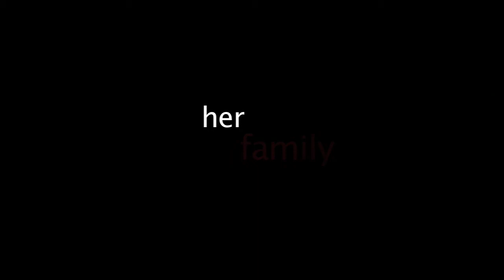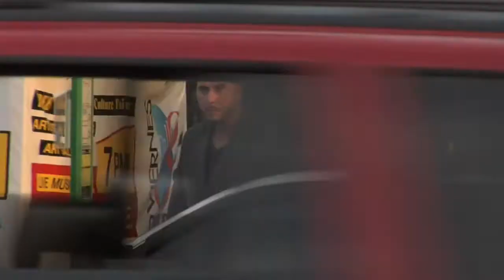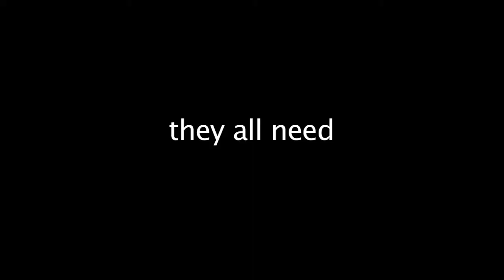"Equal Strength" Highlights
DIRECTOR'S STATEMENT
As an independent filmmaker I had the need to finish a complete feature film without a budget. Human capacity was all we had in order to accomplish this film, which at the time we started no one realized the power of our only one asset.
I created this project because I believe in the actors' capacity for creation. I had faith in their inspiration which became my own inspiration. I implemented a process in which the first eleven actors would build the characters, develop traits and background information. They even had to name their characters. Based on those roles, they improvised until some stories started to take form.
With those short stories, we created basic sketches and formed groups to keep improvising.  The result was a main plot, created by a group, which became the main tool I used to write the final screenplay.
At the beginning, we had no idea what the story was going to be about so I named the project "Movie Painting".  I thought that it was going to be that type of process where the piece itself would lead us and tell us what to do.  It did! It evolved by itself, the subject of animals kept growing and growing until our movie became "Equal Strength"

Film lenght: 103 Minutes

CINEMATOGRAPHY:
Joseph Anthony Hammond

SHORT SYNOPSIS: "Taylor Westrom will quickly learn that to accomplish his noble mission of saving millions of animals he must confront his own boss who is linked to illegal operations with a group of veterinarians, to the point of risking his life. In trying to resolve this ordeal Miami Dade Police Captain Jodi Tucker will also have to keep an eye on detective Sanchez because of his unconventional style of applying the law. They will both try to resolve the crisis of animals and people in a life and death struggle"

WRITTEN, DIRECTED, & EDITED BY:
Ika Santamaria

PRODUCER:
Joseph Anthony Hammond

EXECUTIVE PRODUCER
Jaime Paxson

CAST:
Ryan Tesauro                          TAYLOR WESTROM
Noa Lindberg                          EVA WILLIAMS
Miguel Sahid                           HECTOR MARTINEZ
Brent Battles                           CHARLES PATTERSON
Jair Bula                                   FRANK SANKZ
Nelida Palmer                         MAGGIE WILLIAMS
Kira Stockwell                         JULIA PATTERSON
Marc Katz                                DEREK WILLIAMS
Eliorest Silva                           LORENZO SANCHEZ
Robin Jessica Cohen              JODY TUCKER
Katia Pineda                            AMELIE
Abby Nigro                             LAURA PATTERSON
Genji Jacques                         SIDNEY
Thomas Falborn                     LARRY LARKINS
Redd Acosta                           TITO
Danilo Zamora                        RUNNER
Anthony Bless                         JJ

"HAMMOND FILMS"